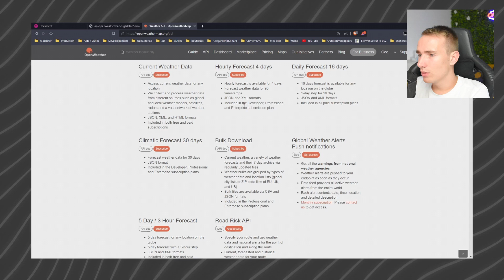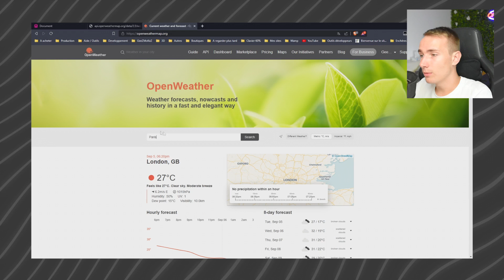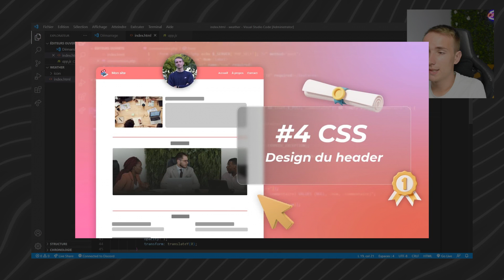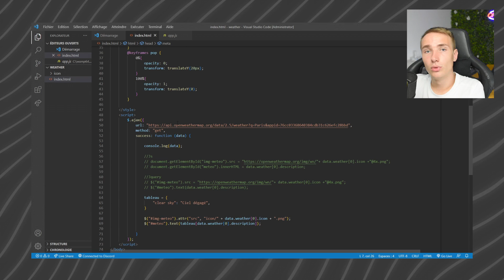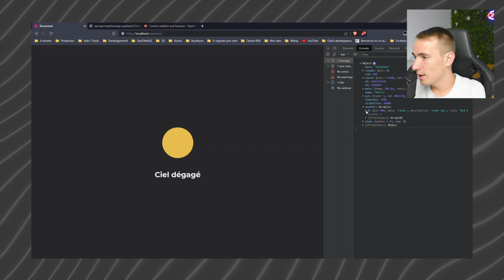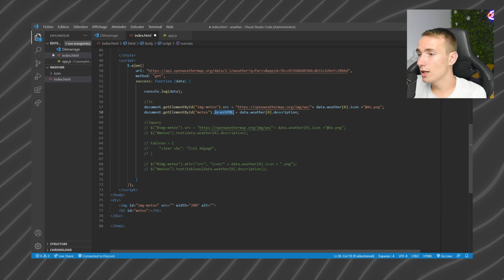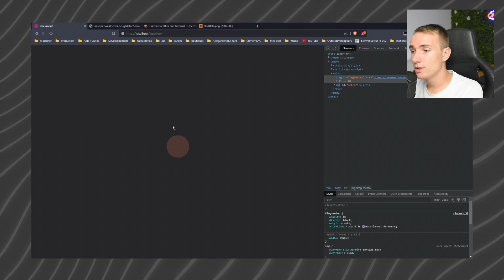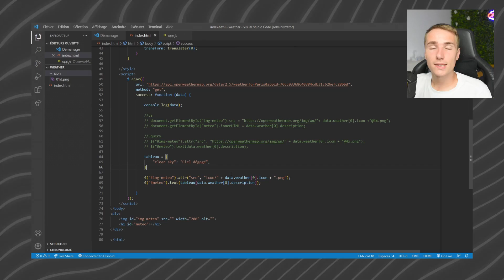Comment utiliser une API pour votre SITE WEB ! API de météo - OpenWeatherMap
▬▬▬▬▬▬▬▬▬▬▬▬▬▬▬▬▬▬╣ Description ╠▬▬▬▬▬▬▬▬▬▬▬▬▬▬▬▬▬▬

Aujourd'hui on se retrouve pour une autre vidéo où je vous montre comment utiliser une api sur votre site web, en l'occurrence ici une api de météo.
Si vous trouvez un défaut a cette vidéo, faites le moi parvenir.

▬▬▬▬▬▬▬▬▬▬▬▬▬▬▬▬▬▬╣ Liens╠▬▬▬▬▬▬▬▬▬▬▬▬▬▬▬▬▬▬

Retrouve toutes les vidéos pour apprendre à créer son site internet

▬▬▬▬▬▬▬▬▬▬▬▬▬▬▬▬▬▬╣ Informations ╠▬▬▬▬▬▬▬▬▬▬▬▬▬▬▬▬▬▬

▬▬▬▬▬▬▬▬▬▬▬▬▬▬▬▬▬▬╣ Sommaire╠▬▬▬▬▬▬▬▬▬▬▬▬▬▬▬▬▬

00:00 Intro
00:08 Résultat obtenu
00:21 Présentation de l'api
05:00 Début du code
05:07 CSS (le style)
07:18 Javascript
16:51 Outro